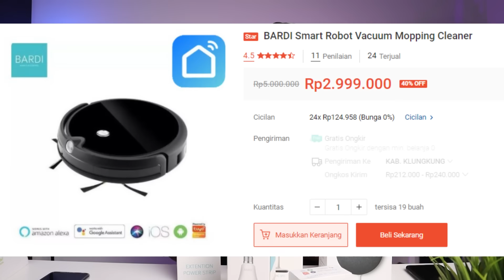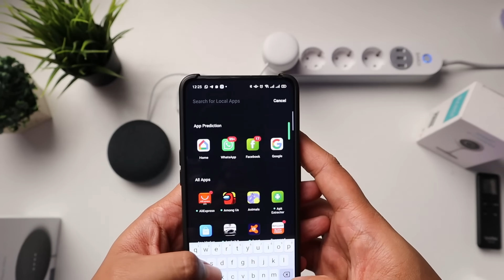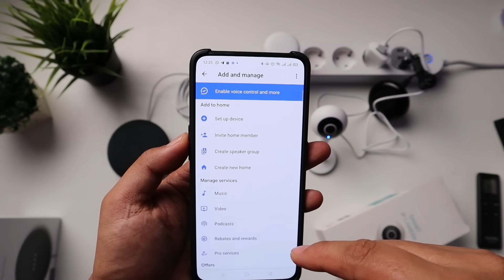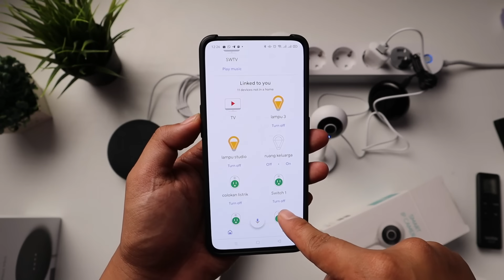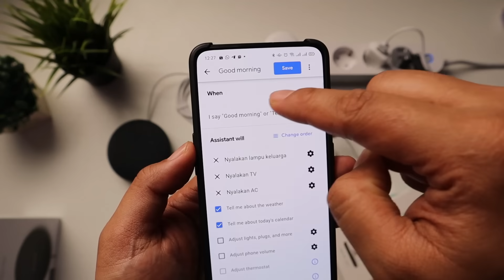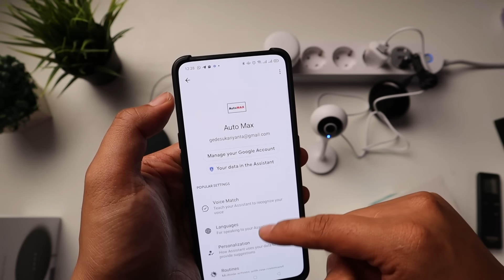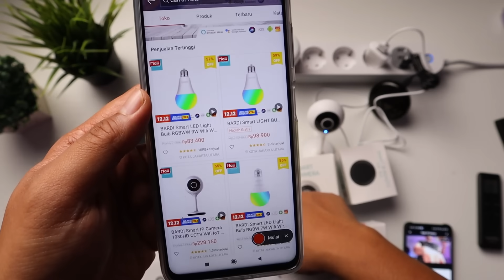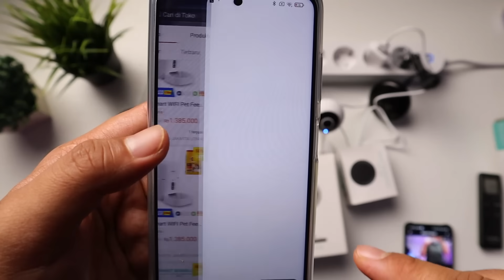Smart Home modal mulai 80ribuan aja!! Bardi Smart Home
pengen beli  :
1. lampu bardi 80ribuan
2. Ir Remote 90ribuan
5. Google Nest mini 2 500ribuan

Cari Hape kuat gaming kamera mantap tapi murah ?

Cari Tws Murah ?